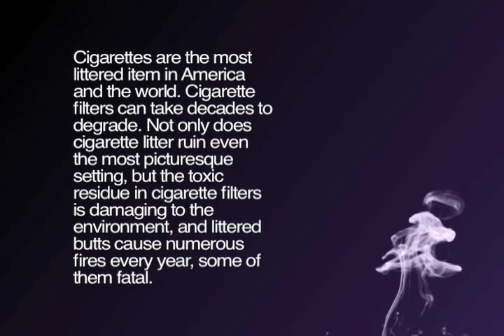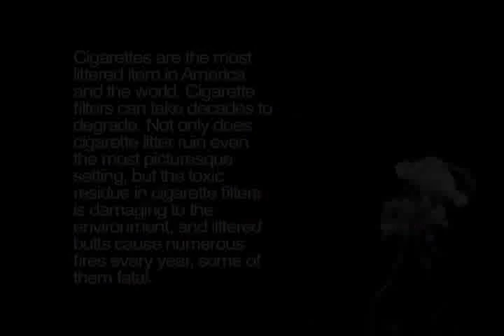Electronic Cigarette - Dr. David Baron, M.D. - PART 2/2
UCLA Santa Monica Hospital, Chief of Staff, Dr. David Baron talks about Electronic Cigarettes and their safety.